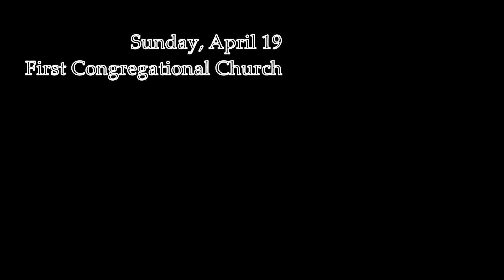Words of Welcome - April 19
"Virtual Connection Card" - Your Feedback is Important! Please let us know how you are doing! Take a minute to send your "Virtual Connection Card" thoughts to our Director of Parish Care, by e-mailing Dianne Roberts, with
     Your feedback on our life together
     Prayer requests and other needs
     Miracles that you'd like to share
     If you'd like to be contacted by her, one of our pastors, or a deacon.

Join us following worship for our VIRTUAL FRIENDSHIP HOUR!
You are invited to B.Y.O. Snack Time following worship at 10:45 a.m. via Zoom!  Check in, hang out and have fellowship together!  Bring your own snacks and spend a bit of time with your FCC family! Click on this link to join with us